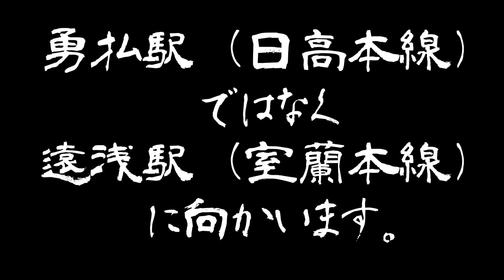【罠からの生還】千歳線（H16）植苗駅④生還編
【PCパーツ】
【TVゲーム】
【アニメDVD】

Google map